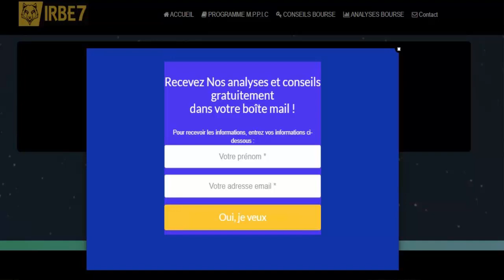Pourquoi les investisseurs perdent de l'argent en bourse ?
كيف استثمر في البورصة التونسية ؟